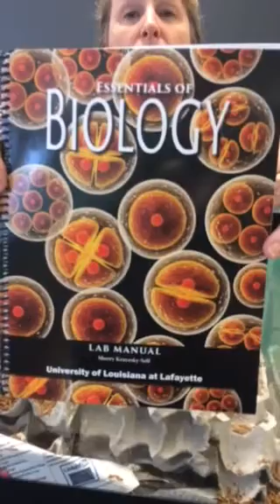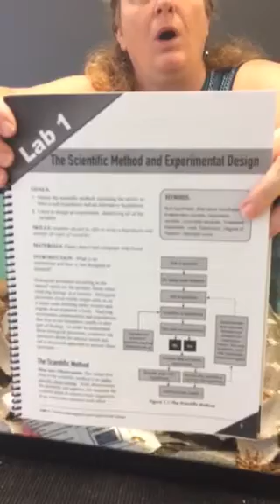Welcome and scientific method lab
This video welcomes student to biology 112.  It will also introduce them to the first lab the must complete.